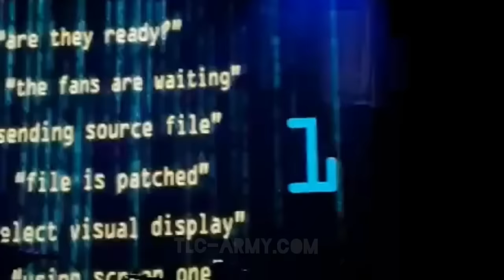TLC Live at Hard Rock Orlando June 28, 2019 [Full Show] | TLC-Army.com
Footage from Antoine Fields

"Sunny" muted at 33:15-35:10 due to copyright